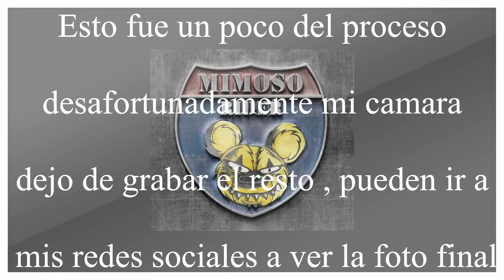Como vinilar tu casco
Productos utilizados en este video :

Cinta para cortar vinyl